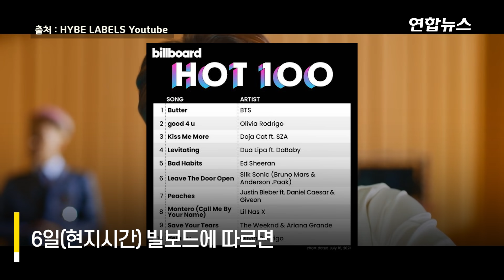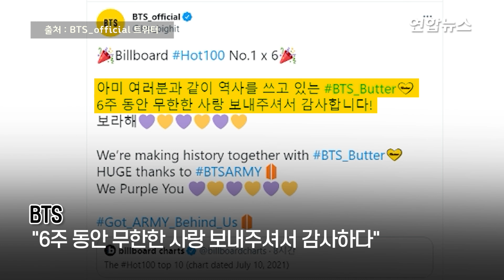'버터' 빌보드 6주 연속 정상…BTS "팬과 같이 역사 쓰고 있어" / 연합뉴스 (Yonhapnews)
'버터' 빌보드 6주 연속 정상…BTS "팬과 같이 역사 쓰고 있어"
    (서울=연합뉴스) 그룹 방탄소년단(BTS)의 두 번째 영어 곡 '버터'(Butter)가 미국 빌보드 싱글 차트에서 6주 연속 1위에 오르는 대기록을 썼습니다.
    빌보드는 BTS의 '버터'가 이번 주 메인 싱글 차트인 '핫 100'에서 1위를 차지했다고 6일(현지시간) 밝혔습니다.
    '버터'는 지난 5월 21일 발매 후 핫 100에 1위로 직행해 BTS 곡 가운데 최장기간 정상을 지키고 있는데요.
    핫 100에 1위로 데뷔한 역대 54곡 중 6주 이상 연속으로 정상을 지킨 것은 '버터'를 포함해 채 10곡이 되지 않는 것으로 알려졌습니다.
    BTS는 공식 트위터 계정을 통해 "아미(팬클럽) 여러분과 같이 역사를 쓰고 있는 '버터'"라며 "6주 동안 무한한 사랑 보내주셔서 감사하다"고 전했습니다.
    BTS는 이날 9일 발매 예정인 신곡 '퍼미션 투 댄스(Permission to Dance)'의 뮤직비디오 티저 영상을 게재하며 신곡에 대한 기대감을 높였습니다.
    영국 출신의 세계적 싱어송라이터 에드 시런이 작업에 참여한 '퍼미션 투 댄스'가 '버터'의 바통을 이어받을지에도 관심이 쏠립니다.

    제작: 박혜진·남궁정균
    영상: HYBE LABELS 유튜브, BTS_official 트위터, BIGHIT MUSIC 트위터